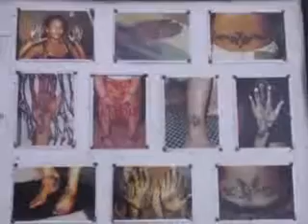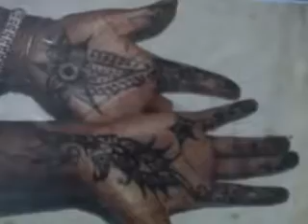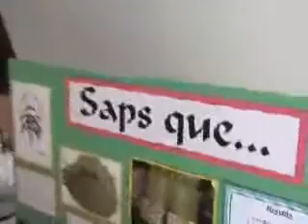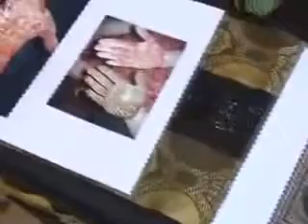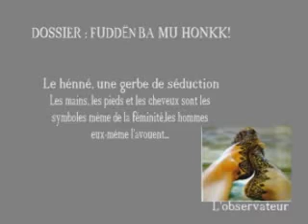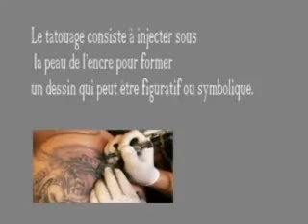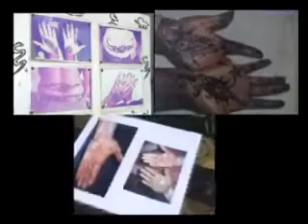No ko beugué -Tatouage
No ko beugué est une émission de divertissement avec des reportages. présenté par Arame Diagne Noye
Filmage : Bbacar Sene